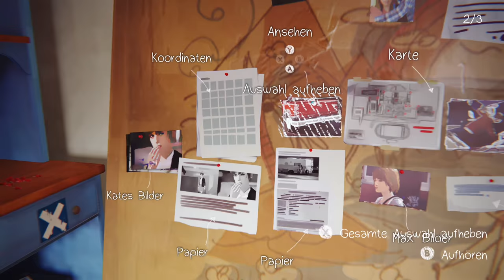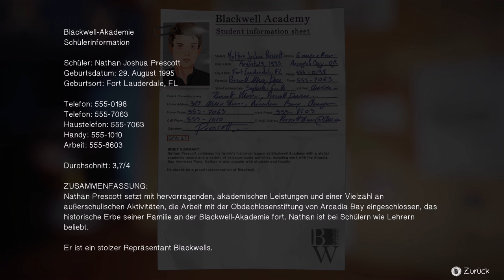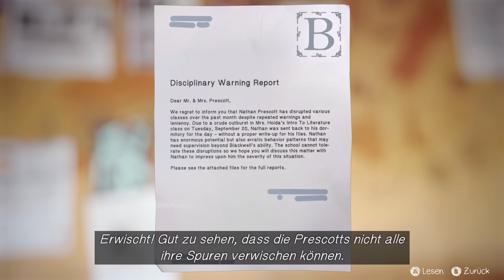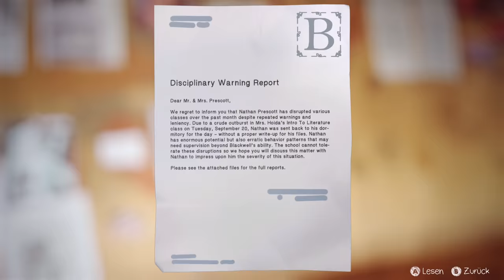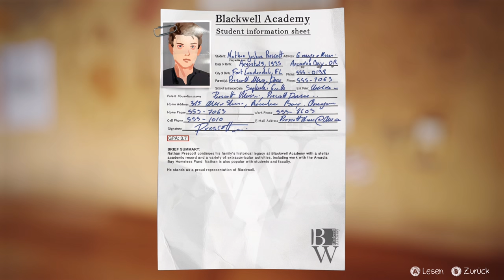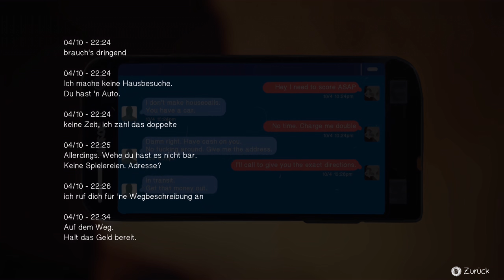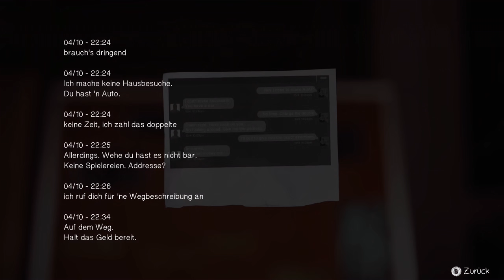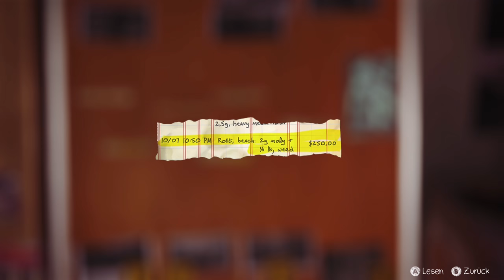#34 ● Hinweise verknüpfen ● Life Is Strange [BLIND]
Kommentiertes Gameplay zum Spiel "Life is Strange" von 2015. Das Spiel wurde von Dontnod Entertainment entwickelt. Ich wünsche euch viel Spaß mit dem Let's Play.

Life is Strange könnt ihr euch kaufen (Amazon) oder (Steam).